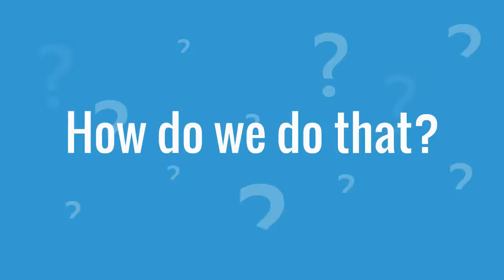2D Animation Explainer Video for an Online Education Platform.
Check out an explainer animated video for an online education platform.
This video has been created by Video Factory on behalf of Exam Formula.